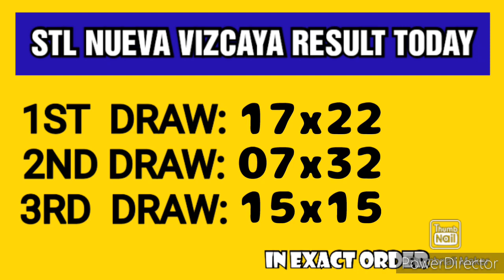STL NUEVA VIZCAYA RESULT TODAY 3RD DRAW MAY 1, 2023 7PM